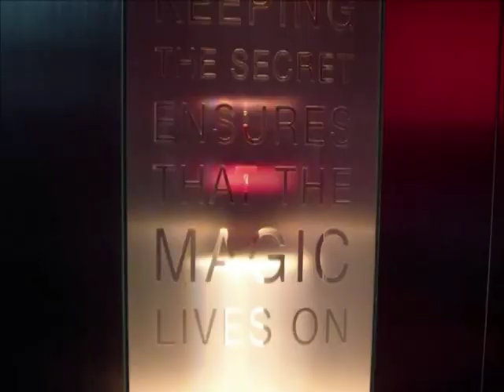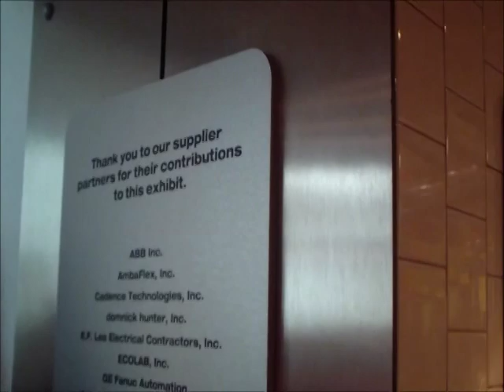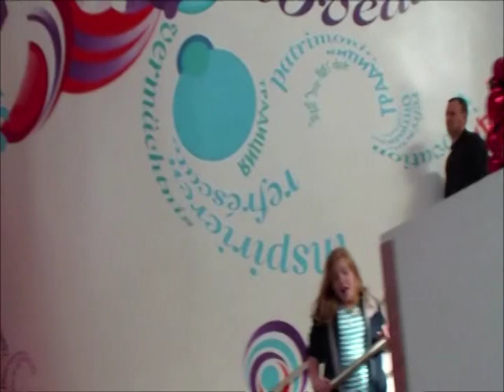2013 Atlanta vacation 5